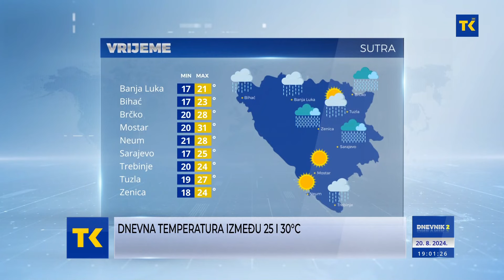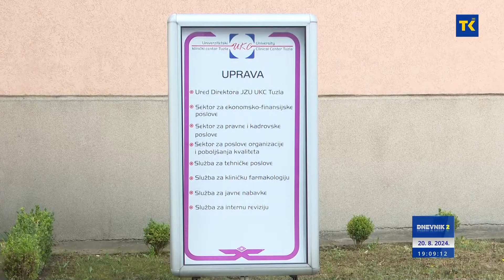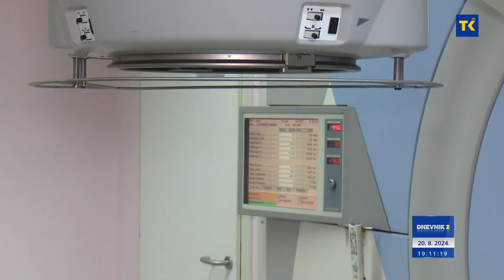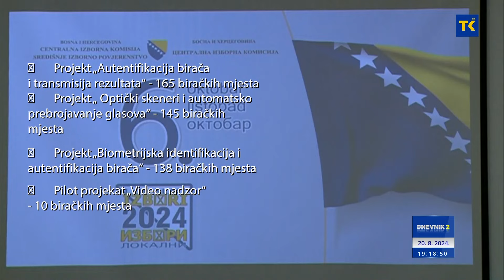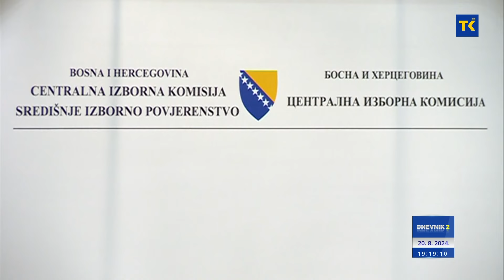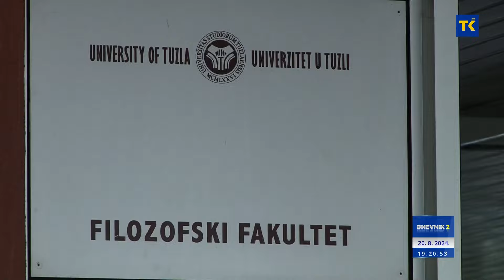DNEVNIK RTVTK 20-08-2024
Vijesti dana
1) Vlada TK odobrila 20.000 KM Općini Kladanj za hitne intervencije
500.000 KM za primarnu zdravstvenu zaštitu u TK-u povratnicima u RS
2) Razgovori o mogućim investicijama
Delegacija iz Ujedinjenih Arapskih Emirata, predvođena šeikom Talebom Al Kasimijem boravila je danas u posjeti gradu Živinice
3) Poseban problem za zdravstvene ustanove
Nedavna izmjena Zakona o javnim nabavkama veliki korak ka sprječavanju dugogodišnjih zloupotreba
4) Za popunu slobodnih mjesta...
Na Univerzitetu u Tuzli drugi upisni rok na fakultete/Akademiju u akademskoj 2023/24. Godini
5) dnevna temperatura između 25 i 30°C
sutra umjereno do pretežno oblačno vrijeme